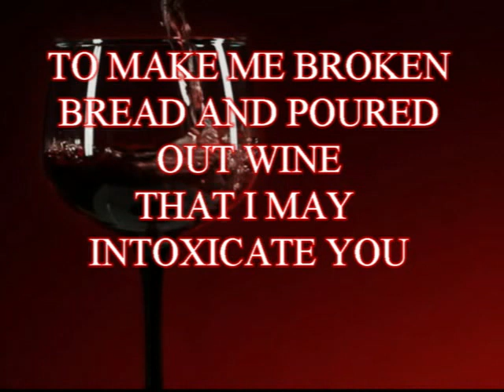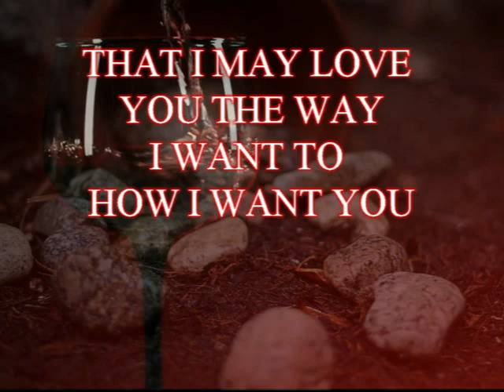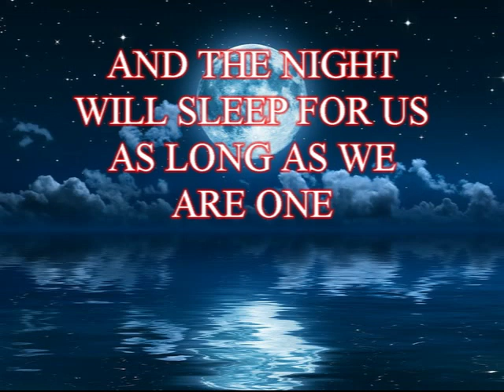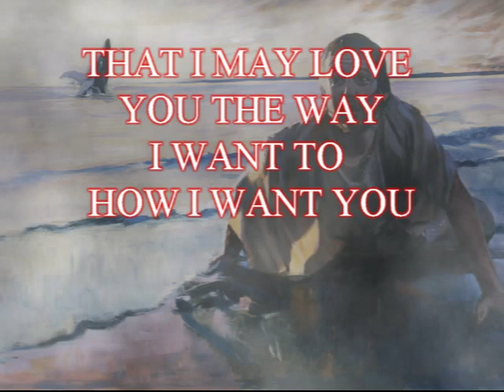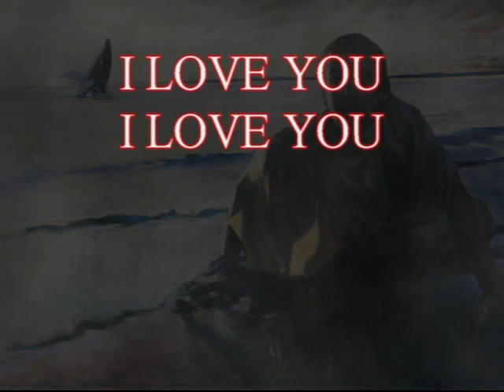"THE BILLOWS AND THE WAVES" 1 31 2019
JANUARY 1ST 2019 wrote this one about  how the winds, rains and floods may come and bring  us down but out of it comes humility and obedience. To make us broken bread and poured out wine to those who need a touch of life in their lives.